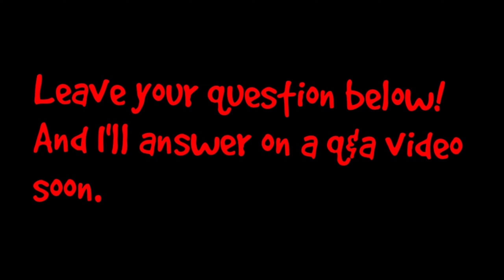Q&A video soon!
Ask your questions below. If youtube deletes them it's not my fault 😂